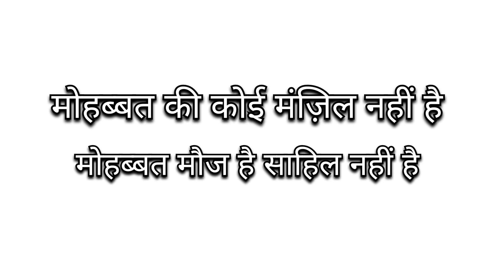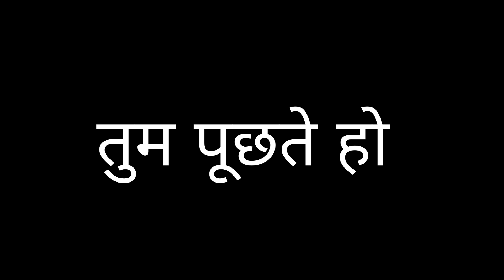ध्यान क्यों करें ❓ ~ Osho ji || Thank You Osho ji 💕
ध्यान क्यों करें ❓
What is importance of meditation
Osho ji
Osho hindi speech
osho hindi
osho speech
osho pravachan
osho hindi pravachan
osho history in hindi
osho story in hindi
meditation
meditation music
benefits of meditation
meditation by osho
ध्यान
Himmat rakhe
Jeetna hain...
Successful people
Successful life